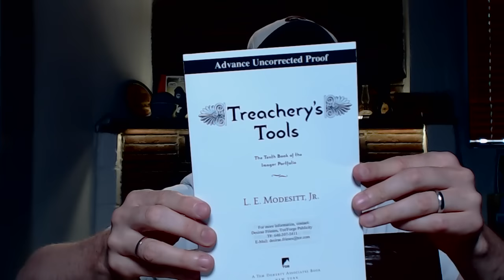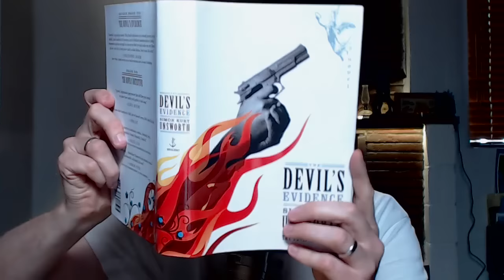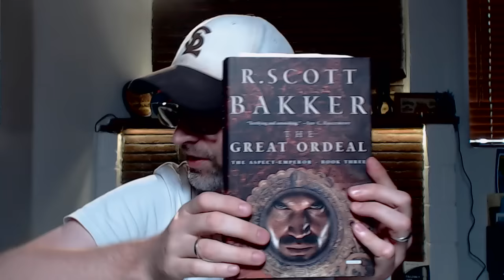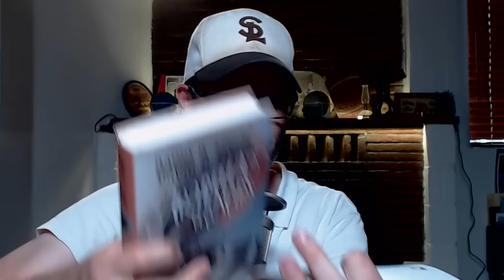Book Unboxing - June 29, 2016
A HUGE haul of books from the Sword and Laser mailbox this week!

The Great Ordeal by R. Scott Bakker - July 5, 2016
The Devil's Evidence by Simon Kurt Unsworth - July 5, 2016
Time Siege by Wesley Chu - July 12, 2016
Arabaella of Mars by David D. Levine - July 12, 2016
Treachery's Tools by L.E. Modesitt Jr. - 10/11/2016